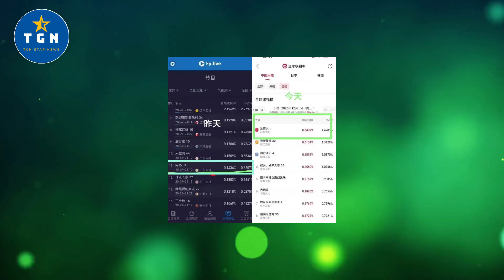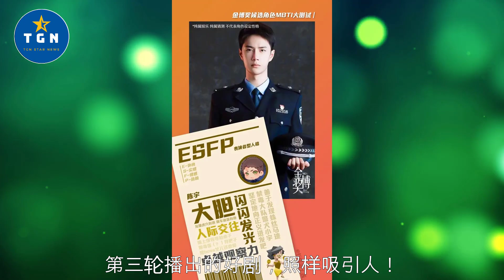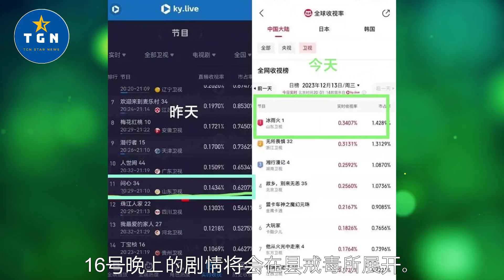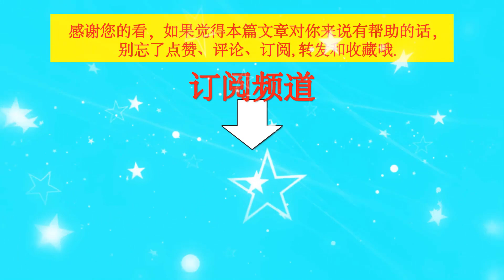王一博老剧《冰雨火》二轮上星， 收视率连续三天上涨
王一博老剧《冰雨火》二轮上星， 收视率连续三天上涨 | TGN Star News